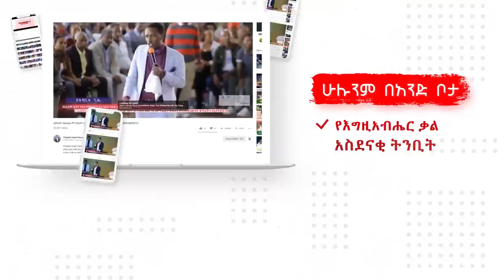እጅሽን ዘርጊና እንዲህ በይ….....